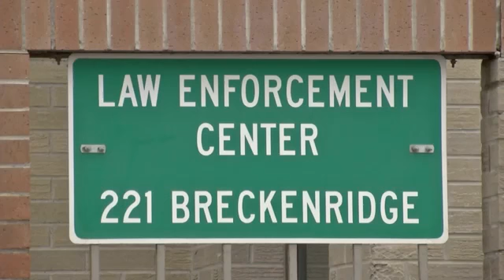Helena area law enforcement discuss experiences at President Trump's rally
A number of law enforcement agencies in the state offered assistance to local authorities, including the Helena Police Department and Lewis and Clark County Sheriff’s Office.